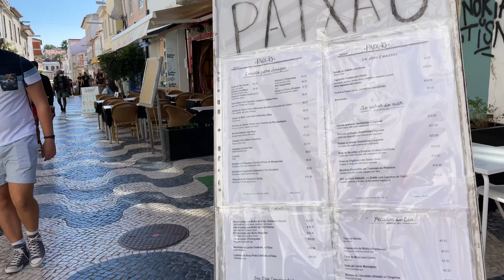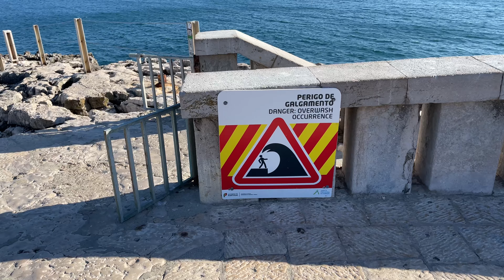Estoril, Cascais e Boca do Inferno EP 63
ESTORIL
Estoril é uma antiga freguesia portuguesa do município de Cascais, com 8,79 km² de área e 26 397 habitantes (2011). A sua densidade populacional era 3003,1 hab/km². Tinha por orago Santo António.
Foi extinta (agregada) pela reorganização administrativa de 2012/2013, sendo o seu território integrado na União das Freguesias de Cascais e Estoril.

CASCAIS
A história de Cascais como popular estância balnear tem origem na década de 1870, quando o Rei D. Luís I de Portugal e a família real portuguesa fizeram da vila costeira a sua residência todos os meses de Setembro, atraindo também membros da nobreza portuguesa , que aí estabeleceram uma comunidade de veraneio.

Fonte: Google Wikipedia

BOCA DO INFERNO
Lá para as bandas de Cascais terá vivido em tempos, num grande castelo, um homem poderoso dotado de poderes de magia maléfica. Para saber mais dessa história, clique no link abaixo.